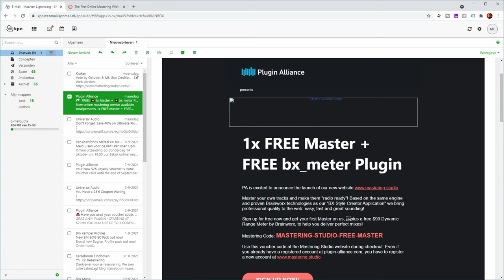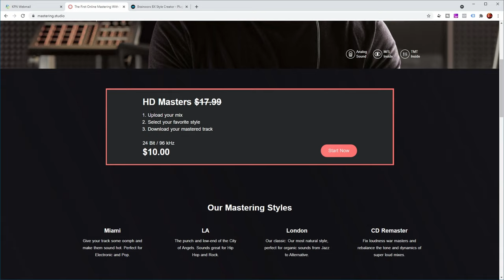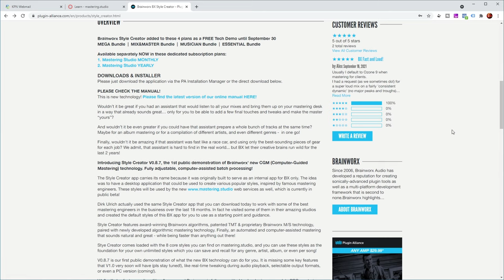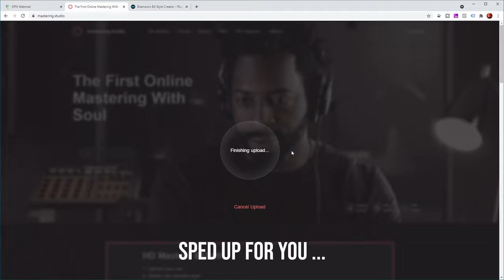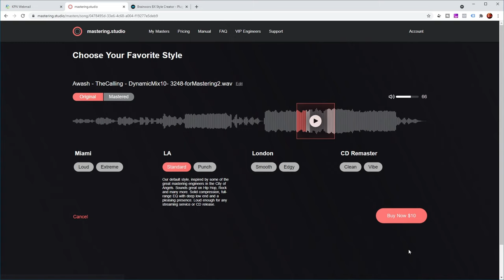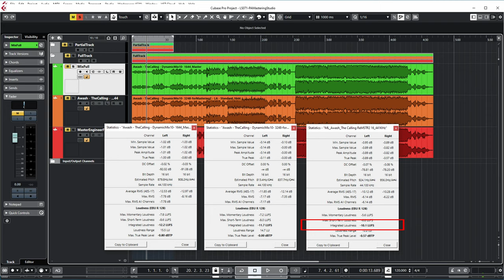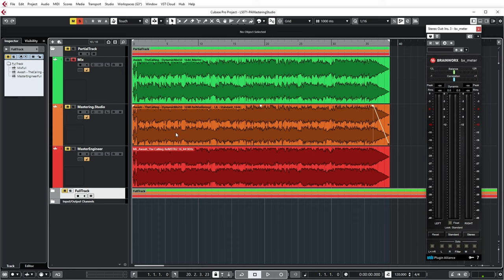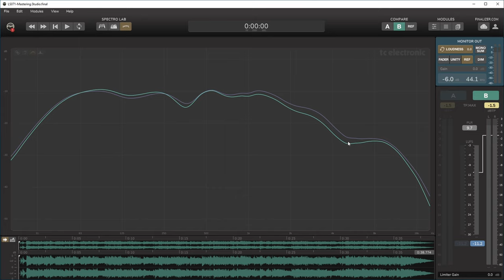Best online mastering service? (Plugin Alliance mastering.studio tested)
In this video I'm using the new Plugin Alliance mastering.studio website to create a master for the Awash track that we produced in the new song production series, and I compare it to the master that was made by a human mastering engineer last week 😉.

Table of Contents:
00:00 Intro
00:46 Overview
01:20 mastering.studio website
03:49 Getting a track mastered
05:42 Compare in Cubase
09:12 Compare in TC Finalizer
10:49 Conclusion
12:23 Outro

Some of the links in my video descriptions are affiliate links, which means at no extra cost to you, I will make a small commission if you click them and make a qualifying purchase. If you have a different purchase in mind, you can also click one of these links and search for another product.